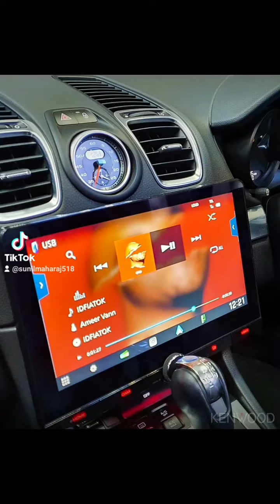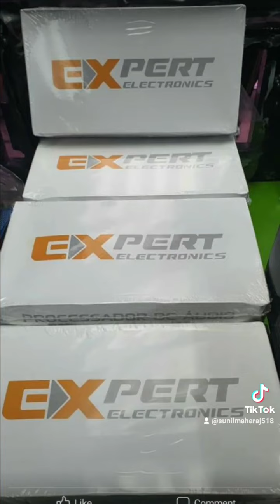Amps DB DRIVE SUBS KENWOOD DECKS SINGLE DIN SUBS SPEAKERS DS 18 PRO MIDRANGE ROCKFORD FOSGATE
COMBO DEALS ON DECKS SPEAKERS AMPLIFIERS PREAMPS USB DECKS NAKAMACHI PIONEER KOMBAT FROM.ROCKFORD

DB DRIVE SUBS DS 18 SUBS XS POWER XP 950 Batteries 1495tt  Brand new 4.0 music black alphacell 2 years warranty

BIG XTR ORION MIDS AMPS FOR 10S MIDS 8S MIDS BIG BASS.AMPS ORION DS 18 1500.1 MONOBLOCKS 1399TT

 DVD DECKS NAKAMACHI 1450TT AND XS POWER CABLES DS 18 COMPETITION RCA JACKS SPEAKER WIRES FUSE BLOCKS  HIGH END LOUDSPEAKERS  6S MID BASS ds 18 285tt each full range 299tt each ds 18

ds 18 neo 699tt each  exl ds 699tt each neo ds.19 699tt each Alphasonic 6s loudspeakers 375tt each nakamachi .coaxials 350tt a pair JBL / INFINITY  coaxials 450tt a pair db drive coaxials 500tt a pair. jbl.speakers yes  MIDRANGE ALSO NEW ARRIVALS ROCKFORD FORSGATE DOOR SPEAKER

NEW ARRIVALS DS 18 HIGH END LOUDCOMPONENT SPEAKERS AND HIGH END SQ COAXIALS

 FULL RANGE HIGH QUALITY TWEETERS AND PERFORMANCE ACCESSORIRES HKS TURBO TIMERS  AND MORE IN STOCK

 LED KITS  PARK LIGHT canbus bulbs PROFESSIONAL INSTALLATION ON COMPOUND

BANDA DSP PROCESSORS AND AMPLIFERS AUTHORIZED INSTALL CENTER AGENTS

WE ACCEPT LINX AND VISA CARD MASTER CARD

CALL OR WHATTS APP DURING 9AM TO 5PM 758 1505 OR 776 2111

LOCATION 11YVES STREET CHAGUANAS OPPOSITE PASSAGE TO ASIA RESTAURANT

SHOWROOM OPENS 9AMam during the week
 MON TO THURSDAY TILL 5PM  AND FRIDAY  9AM TO 530PM

MANY AFTERMARKET DOOR PODS available for nissan toyota honda suzuki kia ford navara madza and many more pod kits from 130tt a pair up  prices differ

DASH KITS in stock from 299tt up

DS 18 LOUDSPEAKERS from 285tt each up

COMBO DEALS ON JL AUDIO DS 18 DB DRIVE ORION BIG XTR MIDS AMPS DS 18 MONOBLOCK AMPLIFIERS

DB DRIVE SUBWOOFERS

SOUNDSTREAM TWEETERS

COMPETITION RCA JACKS  FROM 55TT UP 1 MONTH WARRANTY

JL.AUDIO.MARINE RCA JACKS HIGH QUALITY FULL COPPER SPEAKER WIRES

DS 18 0 GUAGE COPPER CABLES  24 TT PER FOOT

XS POWER XP 3000 MUSIC BATTERIES

XS POWER  XP 950 MUSIC BATTERIES 1499TT

Mids AMPS BASS AMPS Xfire 5 channel.Amps MATRIX  5 CHANNEL FROM ALPHASONIC ROCKFORD FOSGATE 5 CHANNEL DS 18 CANDY X5 NEW MODEL ..DS 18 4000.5 WE HAVE

SOUNDSTREAM 5 CHANNEL 3500WATTS WE HAVE

UNRULY LOUDSPEAKERS WE HAVE DEMOS

dvd decks single.din decks PIONEER NAKAMACHI

10 INCH ANDROID DECKS  PRE ORDERS FOR NEW MODEL VANS AND SUV

PROFESSIONAL INSTALLS  YES WE TUNE AND DO SOUND QUALITY SYSTEMS Loud and Clear Audio Electronics Store